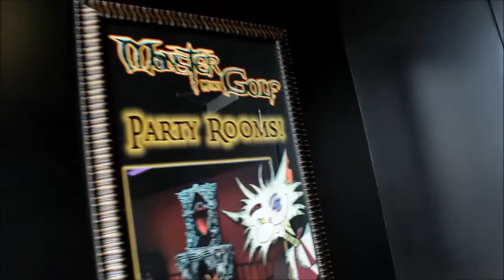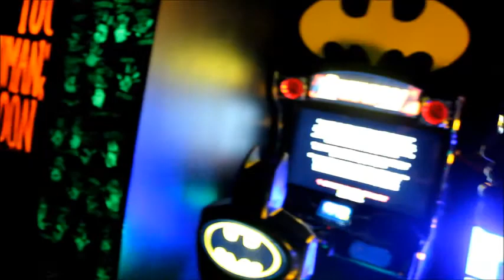Avengers And Mini golf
This Weekend we went Mini golfing and to go watch Avengers Infinity war on opening weekend